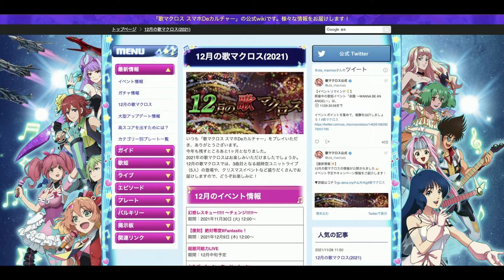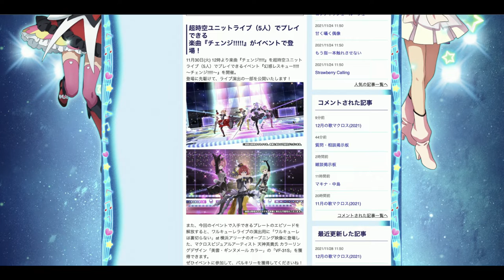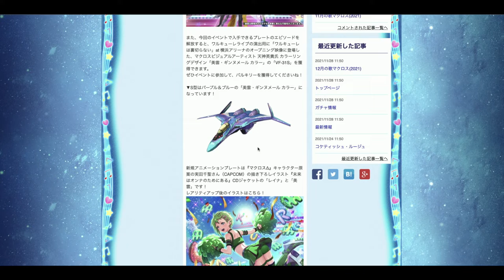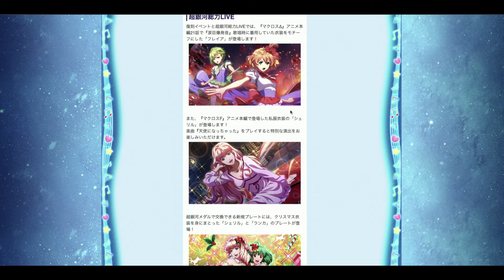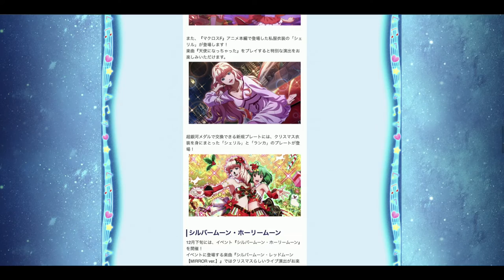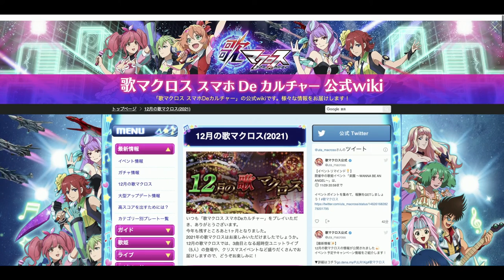【歌マクロス Updates】December 2021 Events (12月)